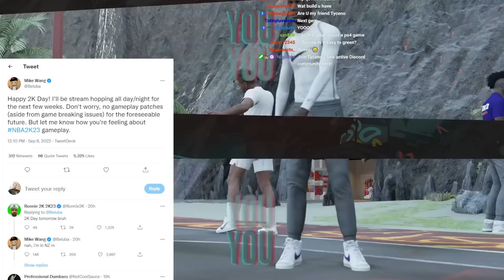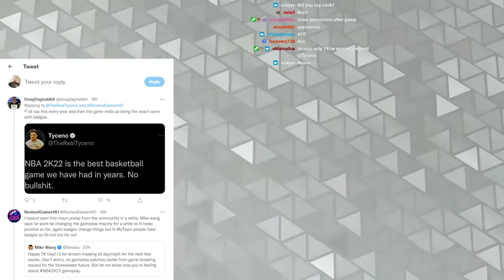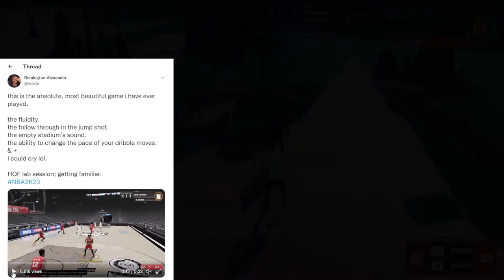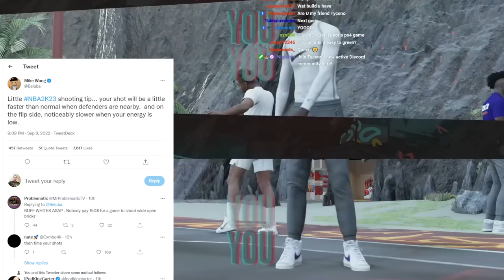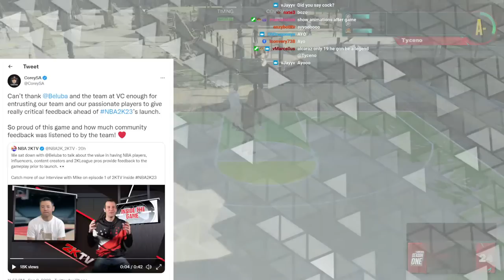TYCENO BREAKS NBA 2K23 - MIKE WANG GIVES SHOOTING TIPS - COMMUNITY REACTS TO NBA 2K23'S FIRST DAY